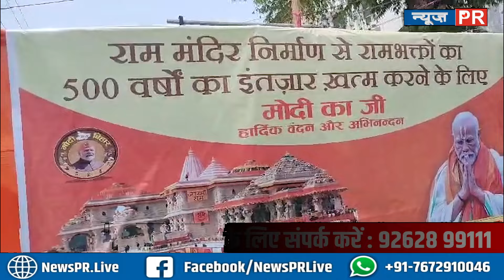PM Modi के रोड शो को लेकर भव्य तैयारी, देखिए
धन्यवाद
टीम NewsPR